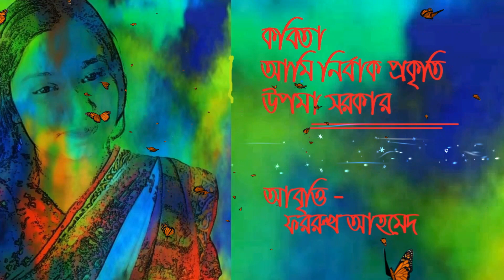Ami nirbak prokriti by Upoma Sarkar_Forrukh ahmed's vocal poem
প্রিয় একজন মানুষ উপমা সরকারের লেখা সুন্দর একটি  কবিতা আবৃত্তি করার চেষ্টা করলাম। ভুল ত্রুটি গুলো ক্ষমার দৃষ্টিতে দেখবেন। আশা করি সকলে পাশে থাকবেন।